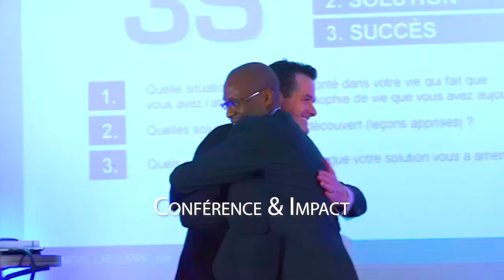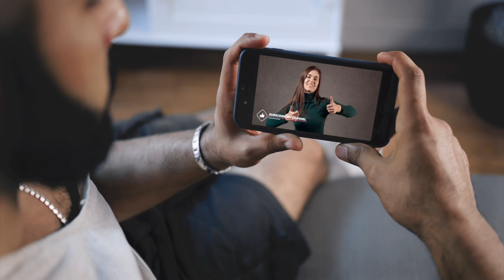Comment Trouver Vos PREMIERS Clients (5 Stratégies RAPIDES ET PAYANTES)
Voulez-vous savoir comment TROUVER VOS PREMIERS CLIENTS premium? Méthodes pour trouver ses premiers clients avec de la prospection commerciale ou non? Zico Kiaxx présente 5 façons de trouver des clients pour entrepreneur, auto entrepreneur ou freelance. Si vous êtes dans un business de transformation (coaching, consulting) vous découvrirez comment prospecter et trouver vos premiers clients avec des stratégies marketing et techniques de vente adéquates. 🎬✅Pour découvrir la méthode complète, participez à la conférence en ligne offerte "Business Haut De Gamme" ***Déroulez la page pour découvrir votre cadeau de bienvenue;-)

Dans cette vidéo, vous découvrirez comment trouver vos premiers clients avec 5 stratégies rapides et payantes.